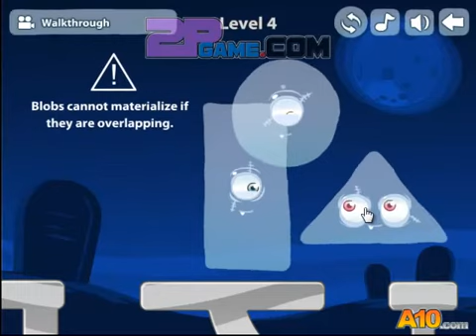Rolling Ghosts Level1-30 Walkthrough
Game description:
Ghosts aren't scary once you bring them back to life. Except for evil ones which must die!